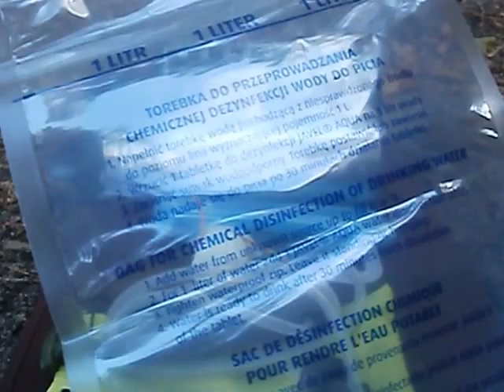Plecak wyprawowy - Woda: przechowywanie i uzdatnianie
Plecak wyprawowy.

Zestaw woda:
- butelka nalgene 1l
- butelka stalowa 0.5l
- butelka zwijana 1l
- filtr ceramiczny 0.1 mikrona
- torebka do przeprowadzania dezynfekcji wody
- tabletki do uzdatniania wody